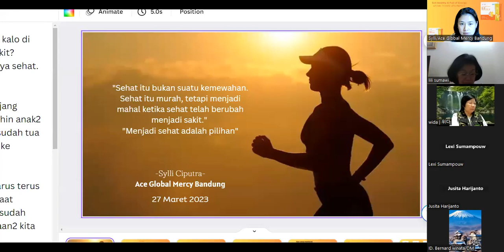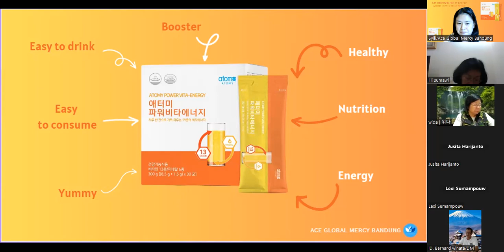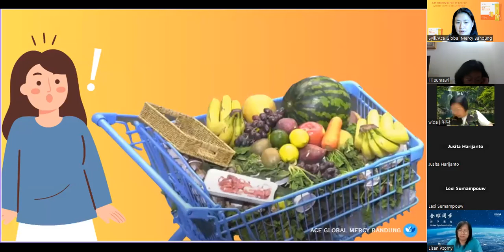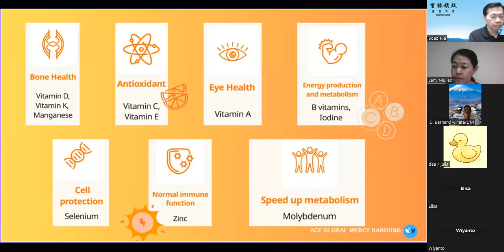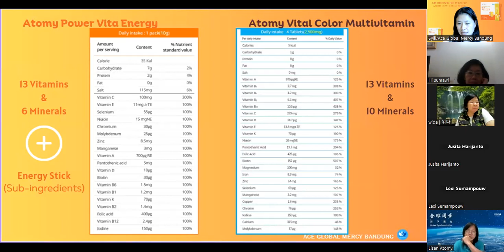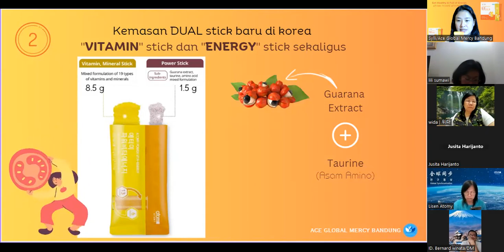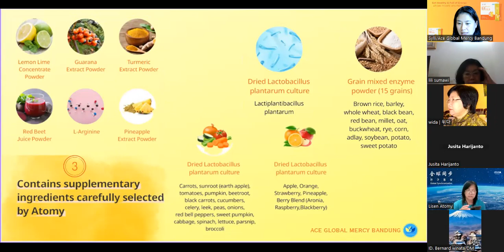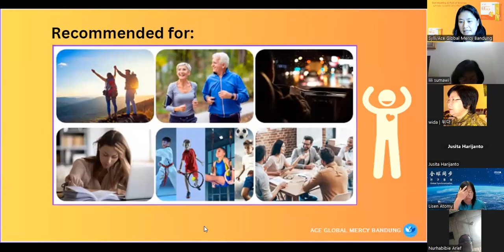ATOMY POWER VITA ENERGY - Sylli Ciputra/Ace Global Mercy Bandung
Product Sharing 27 Maret 2023
Ace Global Mercy